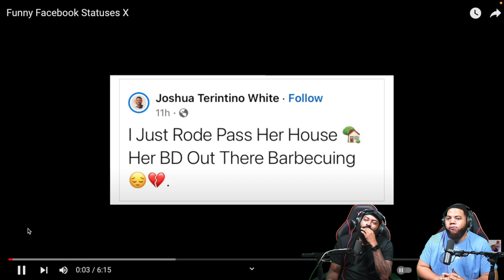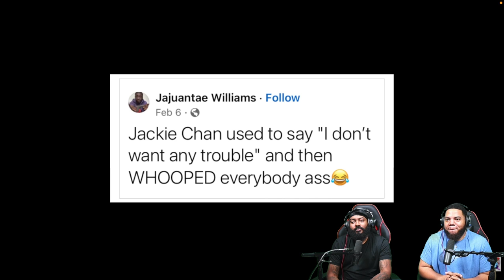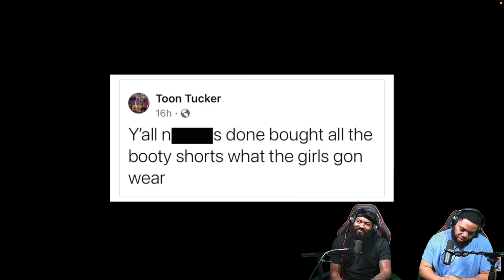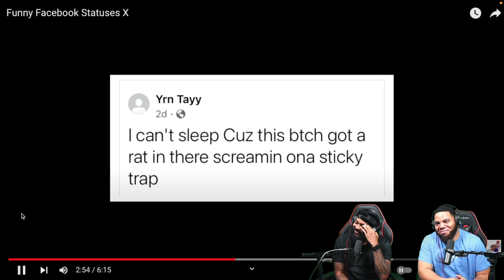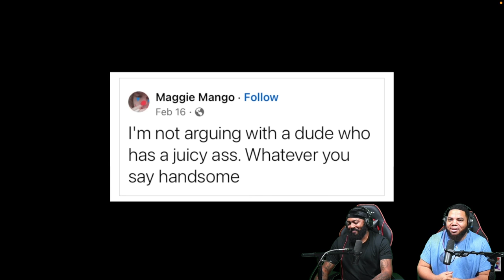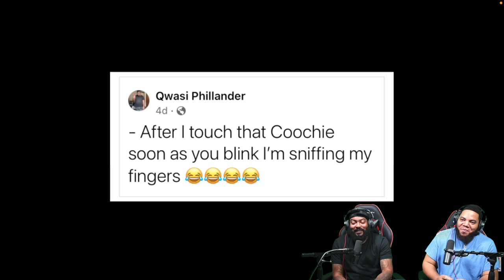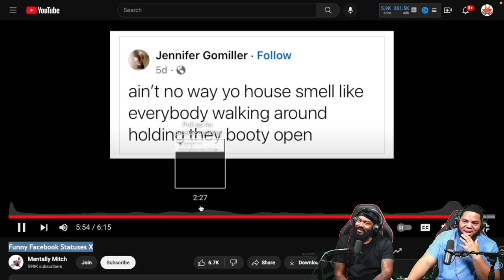INTHECLUTCH TRY NOT TO LAUGH TO FUNNY FACEBOOK STATUSES X